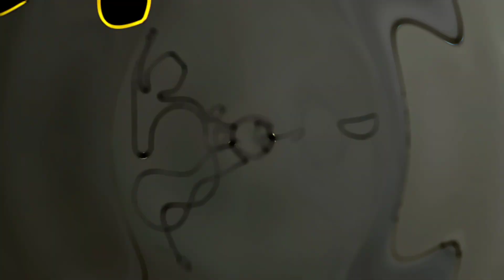Girls dancing and face draw with a single line.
Hello friends welcome my channel. Main aapko art se Bhari majedar video Apne channel per dalta rahunga .is video mein dikhaya gaya hai ki kaise ek line se drawing taiyar Karen